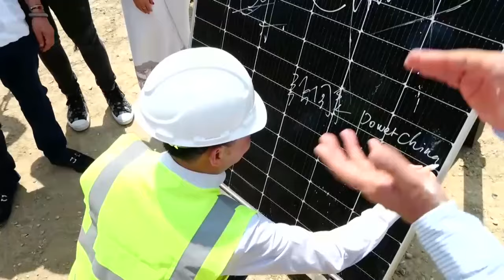Presidente Petro le pide a Ecopetrol acelerar la producción de energías limpias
El presidente colombiano, Gustavo Petro, le pidió este viernes a la estatal Ecopetrol acelerar el paso para lograr la producción de energías limpias e hidrógeno verde, aprovechando al máximo los potenciales que tiene el país en esa materia.